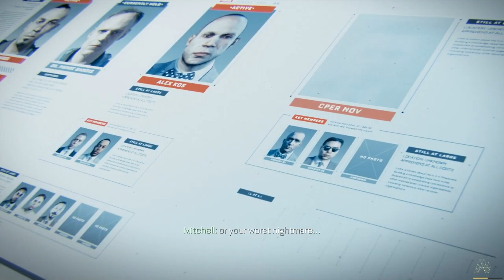Call of Duty: Advanced Warfare [6] Manhunt // I'm No Man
The drone section was a nice change of pace.

Assuming Irons is Spacey, it's not exactly a revelation that he's going to betray us at some point. I did like how they didn't just show Ilona using violence to get the intel, but a more diplomatic approach, as that tends to work better for interrogation.